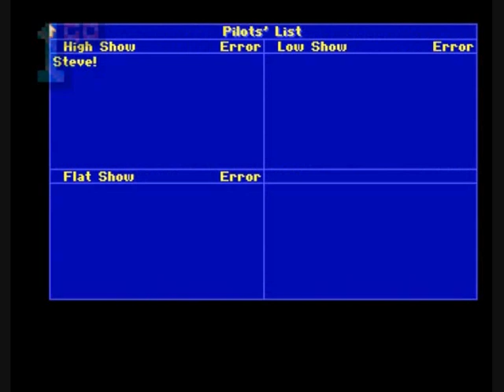1GO Short Play - Blue Angels (Amiga)